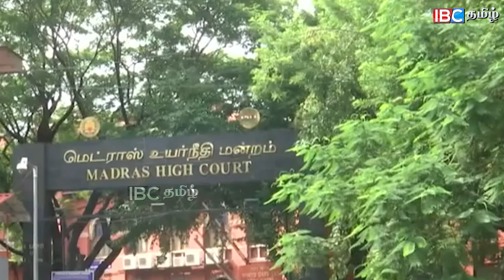🔴 Breaking : ராஜீவ் காந்தி கொலை வழக்கில் விடுதலையான சாந்தன் காலமானார் | Rajiv Gandhi | Santhan | IBC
🔴 Breaking : ராஜீவ் காந்தி கொலை வழக்கில் விடுதலையான சாந்தன் காலமானார் | Rajiv Gandhi | Santhan | IBC Tamil